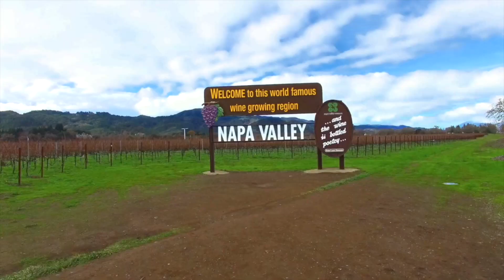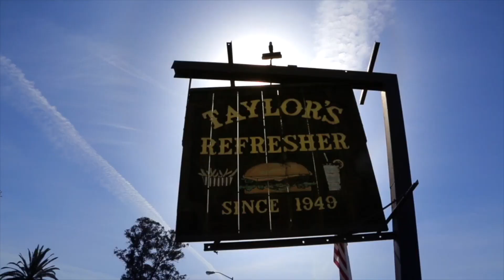1750 Dean York Lane ~ St Helena Estate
Just outside of downtown St. Helena lays home to 1750 Dean York Lane. This Mid Century inspired luxury estate is nestled on one of the most coveted streets in St. Helena within the city limits, yet far enough away from the hustle bustle of town. The gated property affords privacy but enjoys city services and easy access to walking trails and downtown. This thoughtfully designed estate includes all the amenities one would expect from a true luxury property.